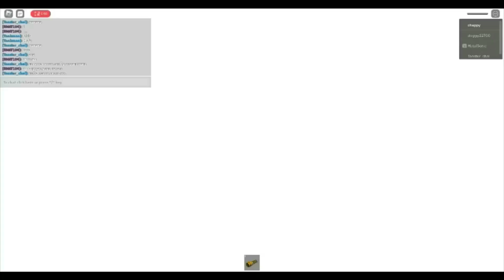piggy branched realities christmas update jumpscares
SO LAGGY I HATE IT !!!???